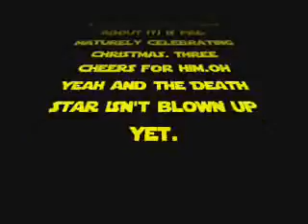Another Star Wars Video.wmv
Yes...it's another Star Wars video.